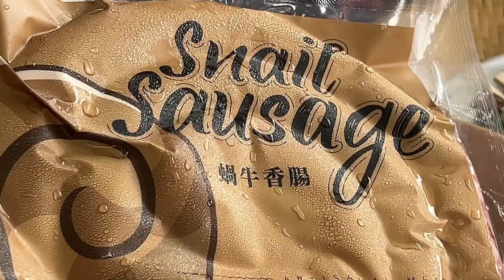老農轉型養白蝸牛 產品多元從餐桌走入港澳市場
（中央社記者盧太城台東縣27日電）原本種植蔬菜的61歲農民張正雄，在世界展望會輔導下轉養殖白蝸牛，經過返鄉青年的行銷和開創蝸牛香腸、罐頭，成功打入港澳市場。